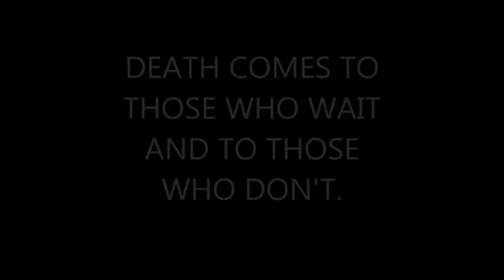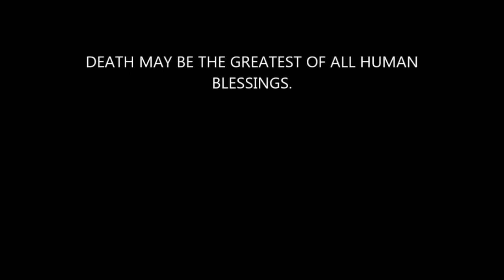Grand Theft Auto Online Death Comes Part I